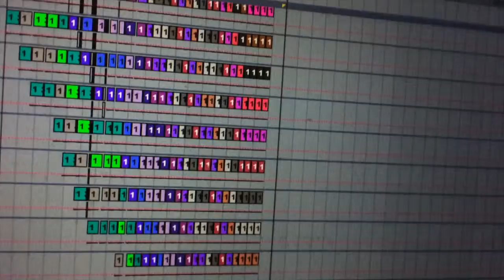vlog about the mantra